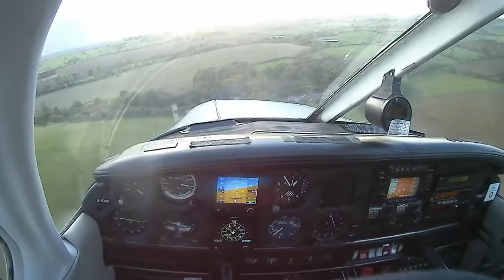⁽¹⁷⁾ Forced landing approach practicing (footage recording 📼)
We're practicing forced landing approach in engine failure scenario. I perform it in this round, instructor turns my power idle.

75 knots is best gliding chosen speed. Deciding on aligning direction turns with wind first: it's quite strong today and makes a big difference between flying up- and downwind. Then, choosing landing spot while on the way down. Instructor shows where he would turn on the green field on the right. However, I'm too focused on approaching to my chosen spot of the brown field ahead (of course, not as good as instructor's choice) and finding it difficult to plan that fast any change to my course.

Despite of well-handled approach, my choice of landing site wouldn't end well in a real emergency here because the landing area, by the close look, happened to be too hilly and slopy with no time to re-plan. Yes, that's decision-making, not airplane controlling, which is the hardest part of safe flying. Good for practicing, I still have our engine operating! 😊 And we follow go-around climb procedure to be as far from the ground to be safe enough.